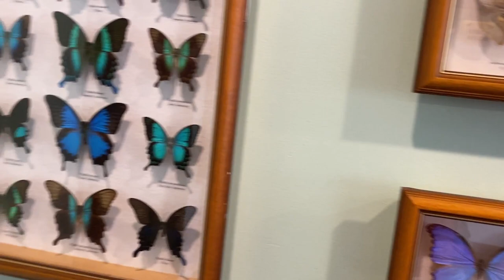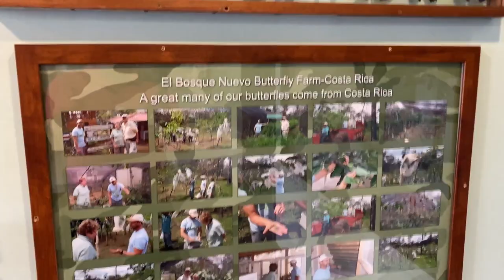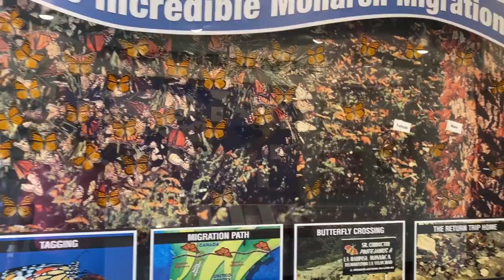Mackinac Island nyob Michigan #5 butterflies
Thank you very much for visiting my channel.   Ua tsaug rau nej txhua txhua tus uas los saib HmoobLauj Channel.

HmoobLauj Channel
Hmoob Lauj Channel

Warning:  The Copyright in this video is owned by HmoobLauj Channel.  No copying and/or re-uploading on YouTube.